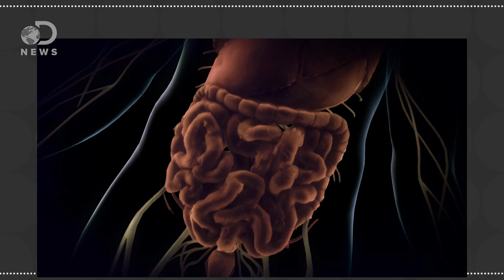What Really Causes A Food Coma?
Nothing sounds better than taking a nap after eating a huge meal, but what triggers that feeling?
What Is A Food Coma (and does it exist)?
“Despite the seemingly comical name, this is actually a medically recognized condition known as postprandial somnolence. Unlike a real coma, food coma is the completely natural feeling of fatigue you get when you’ve finished eating a meal.”

“Food coma is that feeling after a huge meal of not being able to keep your eyes open and barely having the strength to slowly walk over to the couch and pretend you are watching football. The stimulation of a Thanksgiving table covered with luscious food often leads to overeating.”